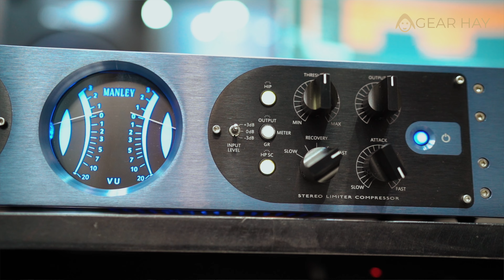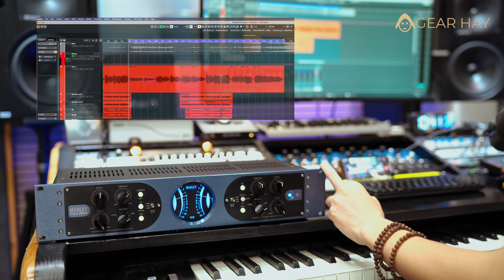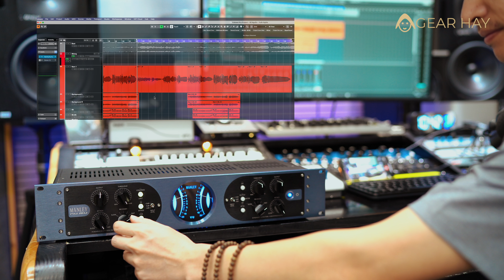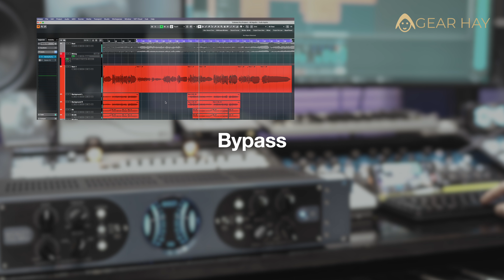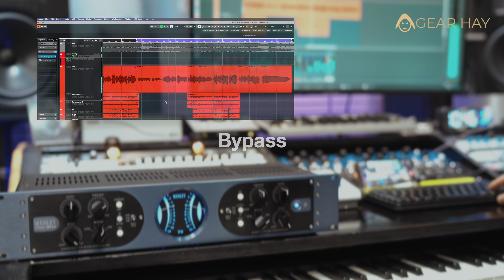GEAR HAY - Manley NU MU chiếc Comp/Limter siêu cuốn